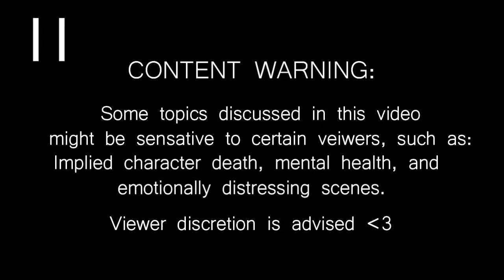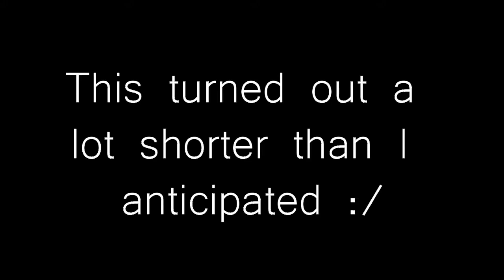The Village. Plus bloopers! | ClusterCraft S1 Ep4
ClusterCraft is a Minecraft SMP (Survival Multiplayer) server where I, playing the character Twig, build bases, explore, and create lore and stories together with friends!
This episode, Twig goes with Family member Hawk to the abandoned village! They also tell a small bit about their birth family, and provide just a bit more context to what is happening in their life right now.
I also show some bloopers of me [TamagoYolks] and Hybis, at one point acting as 1stClassCaveman!

Intro/Outro!:
Sláinte - Britches Full of Stitches. Munster Bank. Bill Sullivan's (The A Polkas) »
My links!
Like the channel art? Those where me! Interested in your own snazzy art? I take commissions!
Interested in all things ClusterCraft? Come say hi in the Chaos Crew community server on discord!